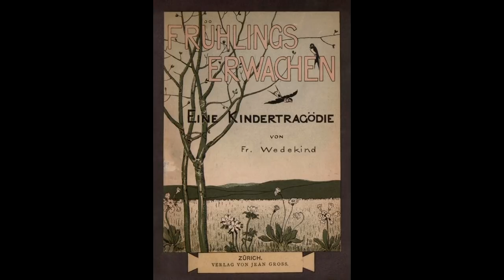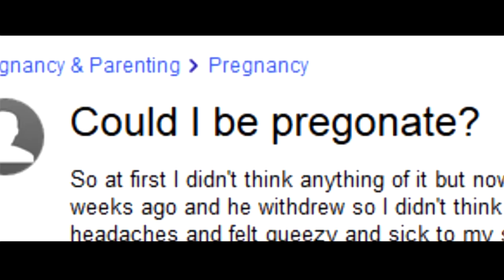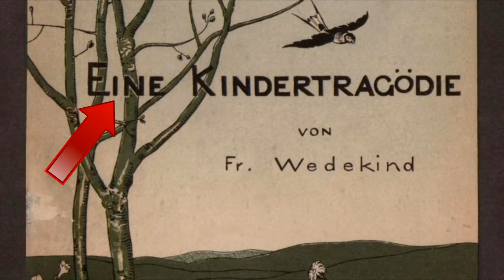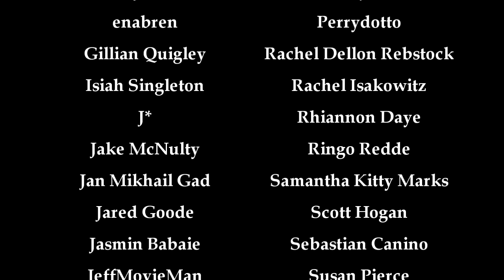At the Source: Fruhlings Erwachen: Eine Kindertragodie by Frank Wedekind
(CONTENT WARNING: sexual assault and suicide)

The kids are not all right--and it's the adults' fault.

Midnight Musicals